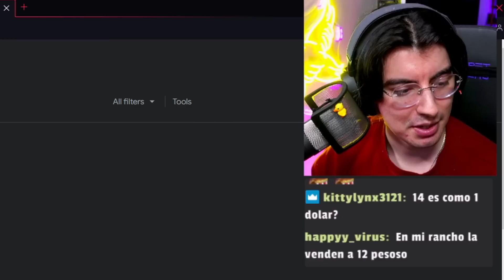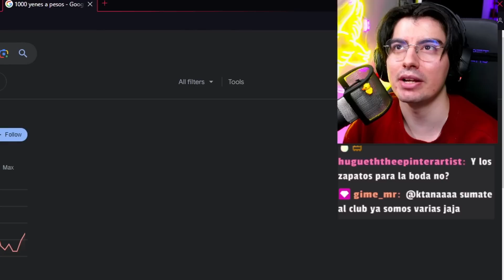NO TE DICEN ESTAS COSAS DE JAPON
Cosas muuuuy diferentes de las que tenemos en LATAM. Si vas a ir a Japon, quieres ir a Japon o simplemente te gusta el chisme, ESTE ES TU VIDEO.